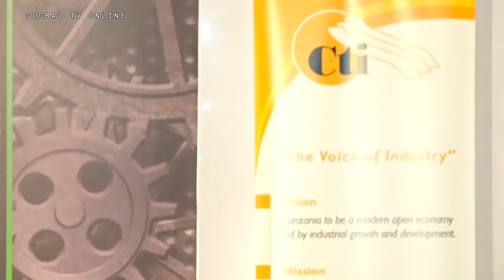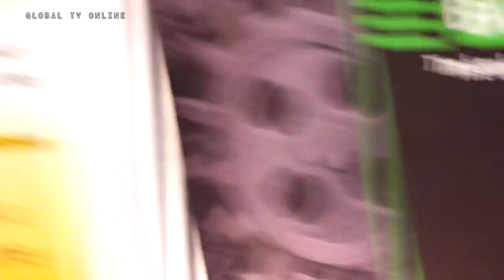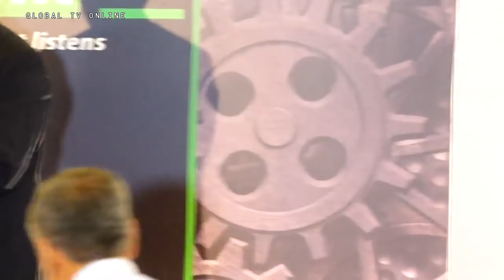Rais Magufuli Atoa Tuzo kwa Wazalishaji wa viwanda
SHIRIKISHO  la Viwanda Tanzania (CTI) leo limetoa tuzo kwa viwanda vilivyofanya vizuri kwa mwaka uliopita wa 2017 ambazo zimekabidhiwa na Waziri wa Viwanda,Biashara na Uwekezaji Charles Mwijage.

Tuzo hizo zimetolewa leo jijini Dar es Salaam kwa niaba ya Rais wa Jamhuri ya Muungano wa Tanzani Dkt. John Pombe Magufuli ambaye alitarajiwa kuwa mgeni rasmi katika Tuzo za Rais za Mzalishaji bora wa Viwandani (PMAYA)  2017.

 Akisoma taarifa yake kwa niaba ya rais, Mwijage amesema kuwa sekta ya Viwanda ni muhimu sana katika kukuza uchumi wa nchi yetu na kuboresha maisha ya Watanzania na kwamba Duniani kote sekta hiyo ndiyo chimbuko la maendeleo ya haraka ya nchi mbalimbali na ni mhimili mkuu wa kutegemewa katika kuongeza thamani ya mali ghafi tulizonazo, kutoa ajira kwa wananchi, kuongeza mapato ya Serikali pamoja na fedha za kigeni, kuongeza na kuboresha sayansi na teknolojia na hivyo kukuza uchumi,na kuondoa umaskini nchini.

Tuzo hizo ziliandaliwa na Shirikisho la Viwanda Tanzania (CTI) ambapo hutoa tuzo hizo kwa viwanda vilivyofanya vizuri katika mwaka uliopita zikiwahusisha wanachama wa CTI na wasio wanachama.